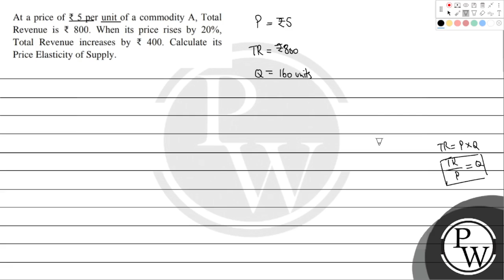At a price of ₹ 5 per unit of a commodity A, Total Revenue is ₹ 800. When its price rises by 20%....